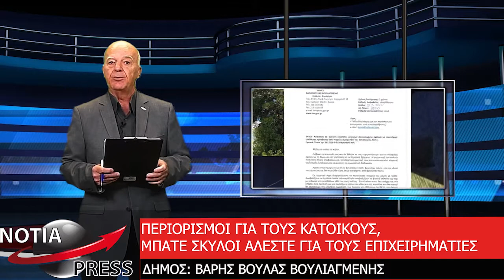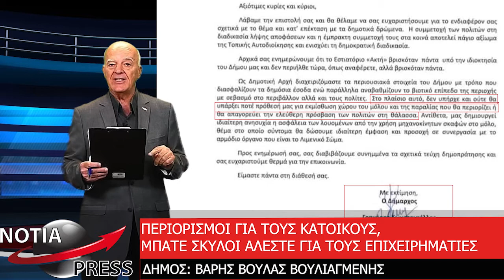ΔΕΛΤΙΟ ΕΙΔΗΣΕΩΝ Ν0 37, 23 9 2021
ΒΑΡΗΣ ΒΟΥΛΑΣ ΒΟΥΛΙΑΓΜΕΝΗΣ
Η ΕΠΙΧΕΙΡΗΣΙΑΚΗ ΑΝΙΚΑΝΟΤΗΤΑ ΔΗΜΟΤΙΚΗΣ ΑΡΧΗΣ ΚΑΙ ΕΡΓΟΛΑΒΟΥ ΕΦΤΑΣΕ ΣΤΟ ΑΠΟΚΟΡΥΦΩΜΑ ΤΗΣ ΑΝΕΠΑΡΚΕΙΑΣ
ΔΗΜΟΣ ΒΑΡΗΣ ΒΟΥΛΑΣ ΒΟΥΛΙΑΓΜΕΝΗΣ
ΠΕΡΙΟΡΙΣΜΟΙ ΓΙΑ ΤΟΥΣ ΚΑΤΟΙΚΟΥΣ, ΜΠΑΤΕ ΣΚΥΛΟΙ ΑΛΕΣΤΕ ΓΙΑ ΤΟΥΣ ΕΠΙΧΕΙΡΗΜΑΤΙΕΣ
ΔΗΜΟΣ ΓΛΥΦΑΔΑΣ
Η ΞΕΥΤΙΛΑ ΤΩΝ ΚΑΘΕ ΛΟΓΗΣ ΑΡΧΩΝ ΓΙΑ ΤΟΥΣ ΚΑΤΟΙΚΟΥΣ  ΜΕ ΤΗ ΔΙΚΑΙΟΣΥΝΗ (ΠΑΛΙ) ΑΠΟΥΣΑ
ΔΗΜΟΣ ΕΛΛΗΝΙΚΟΥ ΑΡΓΥΡΟΥΠΟΛΗΣ
ΟΙ ΕΡΓΑΣΙΕΣ ΠΟΥ ΔΕΝ ΦΑΙΝΟΝΤΑΙ ΣΤΑ ΣΧΟΛΕΙΑ
ΔΗΜΟΣ ΗΛΙΟΥΠΟΛΗΣ
ΝΕΟΣ ΕΠΙΚΕΦΑΛΗΣ ΠΑΡΑΤΑΞΗΣ Ο ΣΤΑΘΗΣ ΨΥΡΟΠΟΥΛΟΣ ΣΤΗ ΘΕΣΗ ΤΟΥ ΒΑΣΙΛΗ ΒΑΛΑΣΟΠΟΥΛΟΥ
ΔΗΜΟΣ ΗΛΙΟΥΠΟΛΗΣ
ΤΡΑΓΙΚΟ ΠΟΛΙΤΙΚΟ ΕΠΙΚΟΙΝΩΝΙΑΚΟ ΛΑΘΟΣ ΤΟΥ ΑΡΑΜΠΑΤΖΗ
ΔΗΜΟΙ Π. ΦΑΛΗΡΟΥ-ΑΛΙΜΟΥ-ΚΑΛΛΙΘΕΑΣ
ΦΕΣΤΙΒΑΛ ΛΥΡΙΚΟΣ ΝΟΤΟΣ – ΕΝΑ ΦΕΣΤΙΒΑΛ ΓΙΑ ΟΛΟΥΣ
ΠΕΡΙΦΕΡΕΙΑ ΑΤΤΙΚΗΣ
ΕΠΙΑΣΕ ΠΑΤΟ Ο ΚΑΤΗΦΟΡΟΣ ΕΠΙ ΔΙΟΙΚΗΣΗΣ ΠΑΤΟΥΛΗ ΣΤΟ ΠΕΡΙΦΕΡΕΙΑΚΟ ΣΥΜΒΟΥΛΙΟ ΑΤΤΙΚΗΣ
ΔΗΜΟΣ ΜΟΣΧΑΤΟΥ ΤΑΥΡΟΥ
ΣΥΝΕΝΤΕΥΞΗ ΠΕΤΡΟΥ ΚΑΡΑΦΩΤΙΑ

Τηλ. επικοινωνίας και καταγγελιών: 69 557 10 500